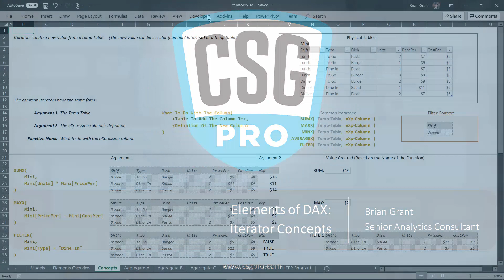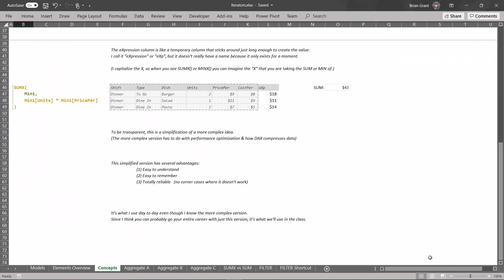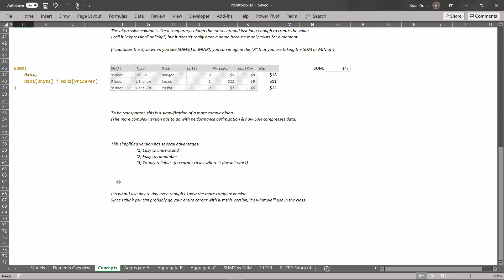Elements of DAX 03-01: Iterator Concepts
In this video, Brian Grant performs an overview of the concepts that underlie the Iterator Element. You'll learn how to process Temp Tables down into more useful values, including Numbers and smaller Temp Tables. Additionally, you'll understand some of the simplifications Brian makes in the course—and why even for advanced users, they act as a great mental model for understanding DAX.

At CSG Pro, we love learning and sharing new technologies, processes, and solutions to help you be victorious in your role.